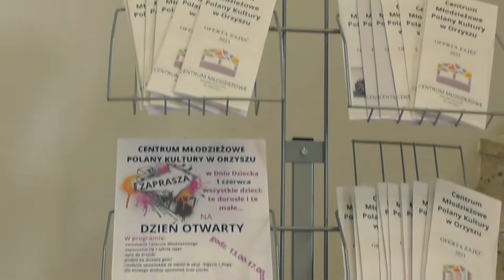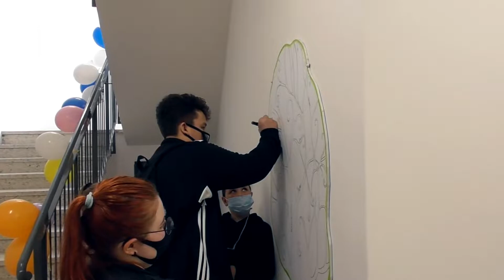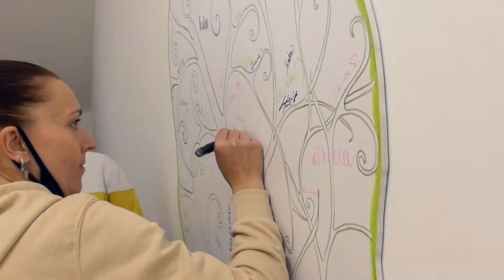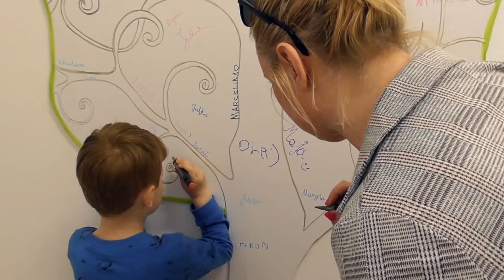Centrum Młodzieżowe w Orzyszu - DZIEŃ OTWARTY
1 czerwca 2021 społeczność lokalna gminy Orzysz  miała sposobność odwiedzić miejsce, które powstało z myślą o młodych dla młodych - Centrum Młodzieżowe Polany Kultury.  Centrum pełni funkcje świetlicy środowiskowej z programem profilaktycznym.